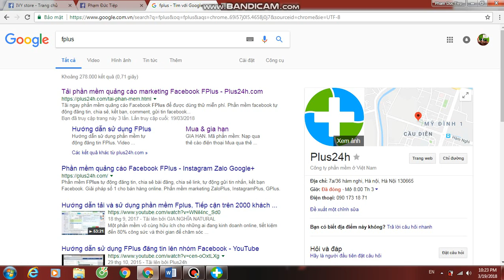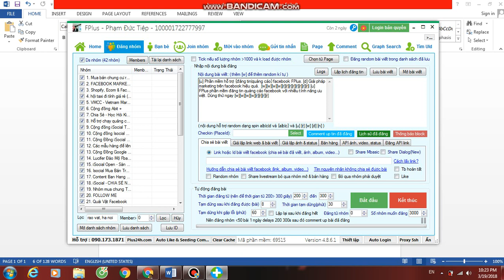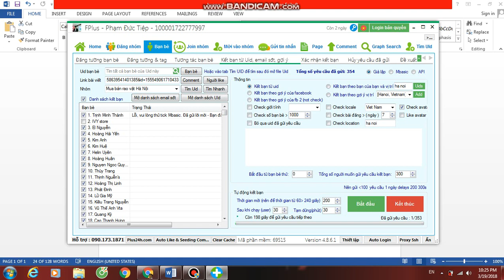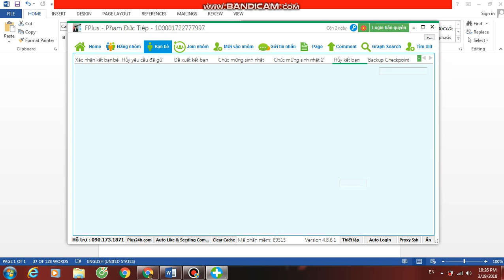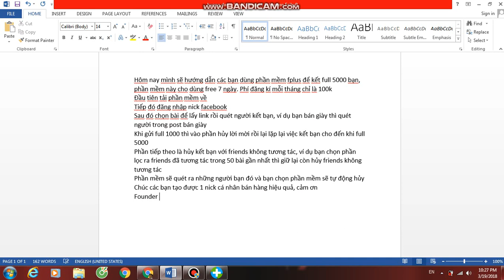Thầy Phạm Đức Tiệp-Tự động kết bạn full 5000 đúng tệp KH và lọc friends ko tương tác